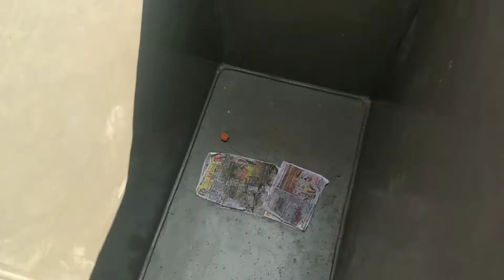Mast video meri family ki☠️🦴💀